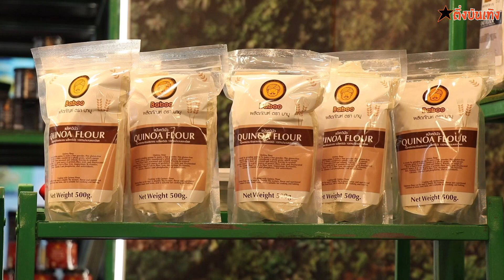เจน ธรม์ธิดา จัดบูท Baboonuts ผลิตภัณฑ์เพื่อสุขภาพ ในงาน Thaifex- Anuga Asia 2023 เมืองทองธานี